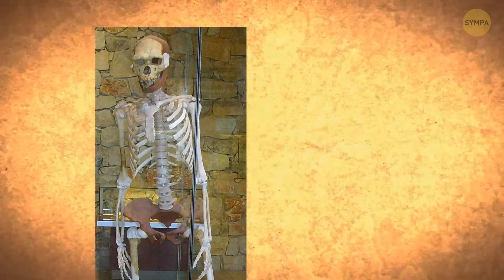Y a-t-il eu d’Autres Peuples Avant Nous ?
Ah, la sempiternelle question : y avait-il une autre civilisation avant nous ? Certains s'intéressent aux mystères anciens, pointant du doigt des structures et des artefacts curieux, se demandant si une société ancienne super secrète n'a pas laissé sa marque. Les archéologues, eux, s'appuient sur des preuves et, jusqu'à présent, il n'existe aucune preuve concrète de l'existence d'une civilisation préhistorique avancée. Bien que nous ayons des merveilles comme les pyramides et Stonehenge, le consensus est de les attribuer à l'ingéniosité des anciens. C'est un mystère cosmique qui attend d'autres indices ! 🌌🕵️‍♂️